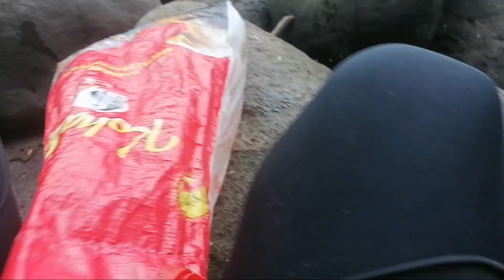EP-31,SURE SOON MORE CATCHING SO FREE THEM, , ALAMAT NG LAMBAT,AMOY PAKSIW NA. 😋